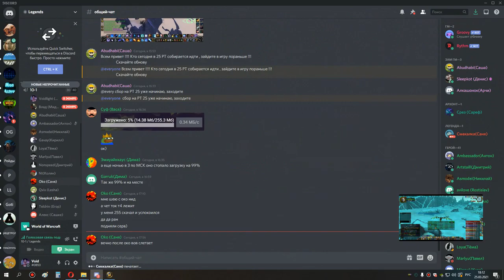2я часть око ос накс 25 хпал ретрик 25 03 21